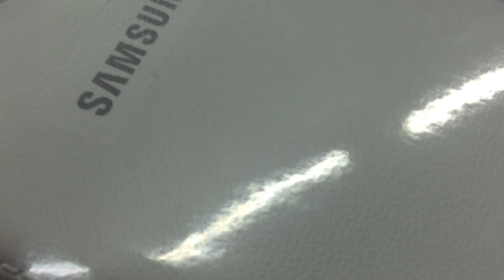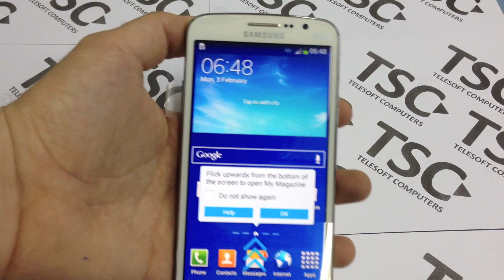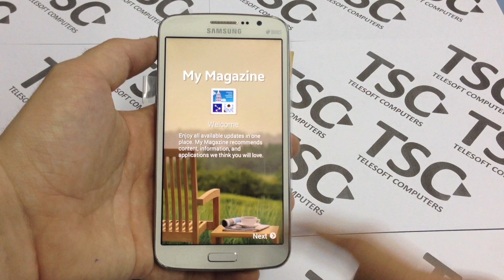Samsung Galaxy Grand 2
Video pregled Autori: Denis Lisul, Adis Lisul, Jelena Lalović Lisul, Telesoft Computers
Video review of Authors: Denis Lisul, Adis Lisul, Jelena Lalović Lisul, Telesoft Computers
jezik: bosanski, hrvatski, srpski